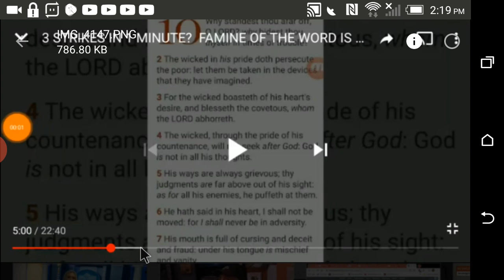THE LORD TOLD YOU WHAT WILL HAPPEN